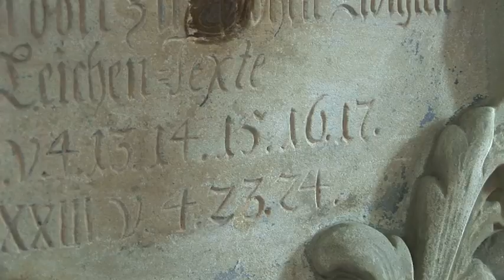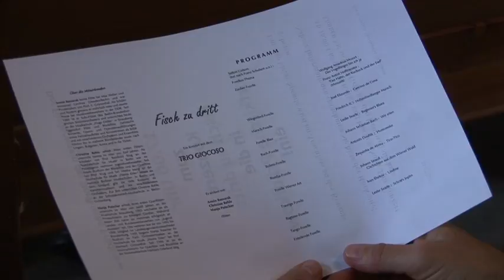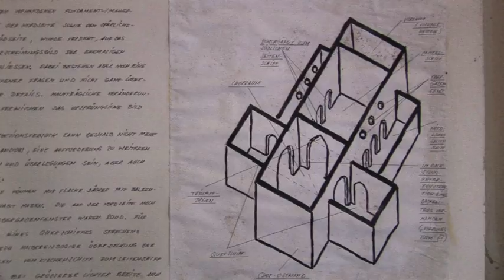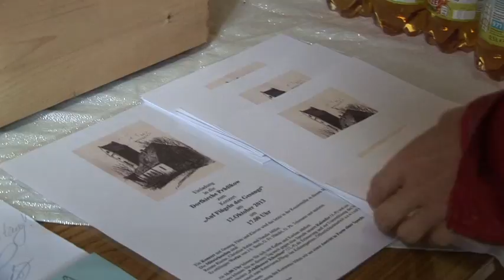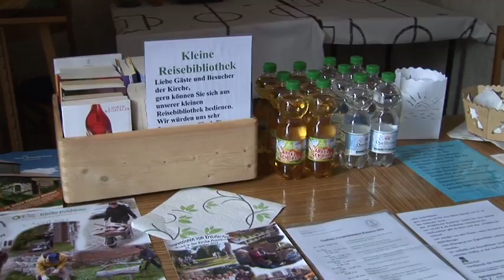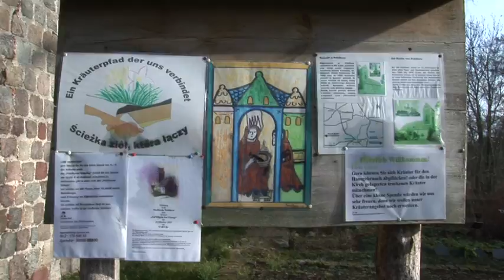Die Barfuss Kirche in Prädikow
in 15345 Prädikow, einem Dörfchen in Märkisch Oderland, gibt es eine uralte Kirche. Ein Verein kümmert sich darum, daß hier Veranstaltungen stattfinden und die Kirche instandgehalten wird. Der Film zeigt, wie das so ist...